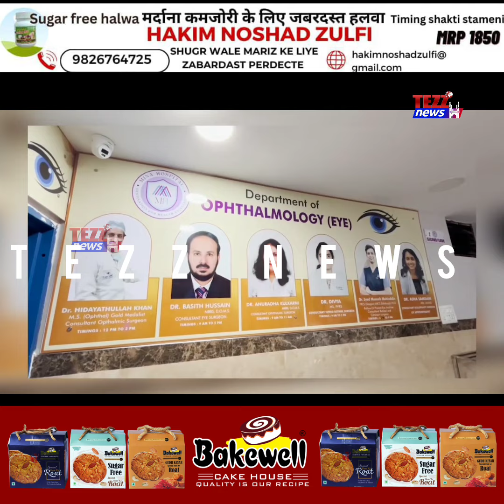in Tappachabutra ps limits karwan spot visit